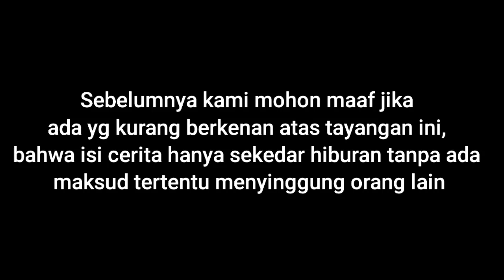NGAWUR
mohon maaf atas isi cerita ini, tidak ada maksud tertentu menyinggung orang lain. Ini merupakan hiburan semata.